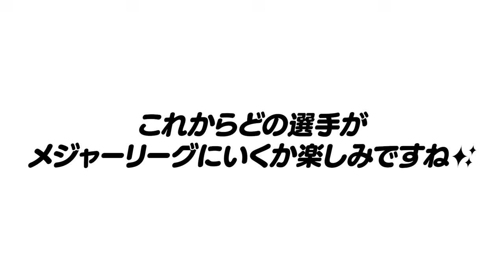【メジャーで活躍する条件】岡島さんが考える「プロ野球でメジャーリーグで通用しそうな選手」について語ります！【プロ野球】